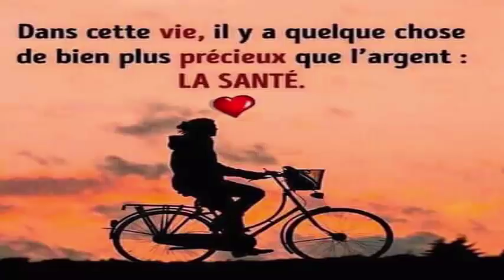Elle a 47 ans et un ventre plat grâce à ces 3 recettes 100% naturelles Santé&Divertissement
Choisir une ces 3 recettes pour avoir une ventre plat!
RECETTE DE BICARBONATE DE Sodium pamplemousse
Ingrédients
-1 cuillère à café de bicarbonate de soude.
-Jus d'un pamplemousse
½ verre d'eau

La première chose que vous avez à faire est de dissoudre le bicarbonate de soude dans un verre d'eau et ensuite ajouter le pamplemousse ou le jus de citron, puis bien mélanger. Vous devrez boire cela tous les jours, 20 minutes avant le petit déjeuner et après quelques semaines, vous remarquerez des résultats magnifiques.

2. BICARBONTO DE SODIUM AVEC VINAIGRE DE POMME
Ingrédients
-2 cuillères à soupe de vinaigre de cidre de pomme.
½ cuillère à café de bicarbonate de soude.
-1 verre d'eau

Tout ce que vous avez à faire est de mélanger tous les ingrédients et boire tous les jours sur un estomac vide environ 15 ou 20 minutes avant le petit déjeuner et vous perdrez du poids dans un court laps de temps.

3. BICARBONATO CUISSON AUX FRUITS
Ingrédients
-2 citrons
-2 tasses d'eau
-1 tasse de fraises
-1 poignée de menthe fraîche
-1 cuillère à café de bicarbonate de soude.

Mode de préparation et d'utilisation
Vous devrez presser le jus des citrons et mélanger avec l'eau, vous devrez ajouter les fraises et la menthe, puis remuez bien tout. La prochaine chose que vous ferez est de tout mettre dans un mélangeur et ensuite vous devez ajouter une cuillère à café de bicarbonate de soude. Cette boisson que vous devez consommer 2 fois par jour, de préférence avant de manger tout autre aliment et dans un très court laps de temps, vous remarquerez d'excellents résultats.

Ces astuces peuvent vous aider à perdre du poids tout seul, mais elles sont beaucoup plus efficaces si vous ajoutez une alimentation équilibrée et modérée et une routine d'exercice pas trop excessive. De cette façon en seulement 1 mois, vous pouvez profiter de ce ventre plat que vous avez toujours voulu et tous vos amis seront surpris par les résultats que vous obtiendrez